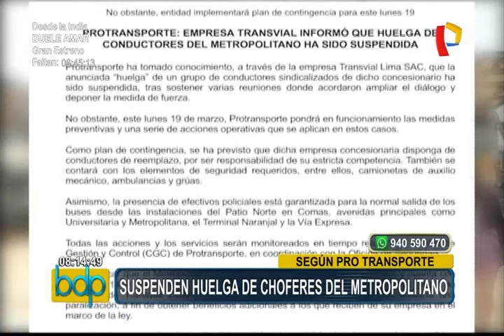Protransporte: este lunes no habrá huelga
Luego de que los trabajadores del Metropolitano llegaran a un acuerdo con la concesionaria Transvial Lima SAC, anunciaron que se suspendía la huelga programada para este lunes 19. La medida se difundió a través de un comunicado en que la entidad municipal explicaba que los conductores sindicalizados se reunieron con los representantes del consorcio y acordaron ampliar el diálogo.

Sin embargo, Protransporte precisó que dispondrán de medidas preventivas y de una serie de acciones operativas que se aplican en estos casos como la disposición de conductores de reemplazo, elementos de seguridad, camionetas de auxilio mecánico, ambulancias y grúas. También indicaron que habrá presencia policial a lo largo del recorrido del Metropolitano.

Por otro lado, la entidad expresó que las demandas de los trabajadores del sindicato contemplan beneficios adicionales a los que reciben de la empresa en el marco de la ley. Así también, dijeron que estos trabajadores representan menos del 4% de conductores del Metropolitano, por lo que ante una huelga el servicio no se vería afectado.